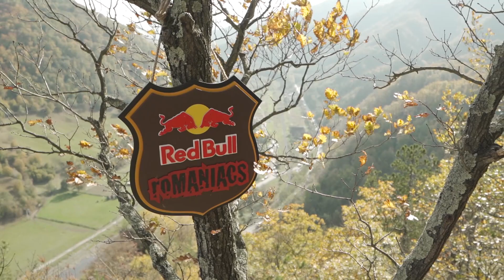World Enduro Super Series 2020 Red Bull Romaniacs | Endurocross & Hard Enduro | Sibiu, Romania